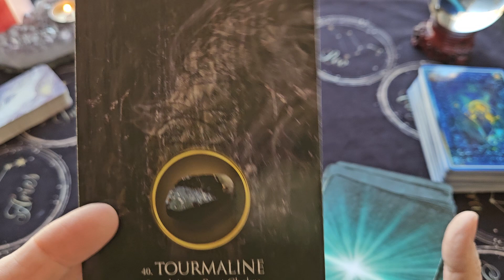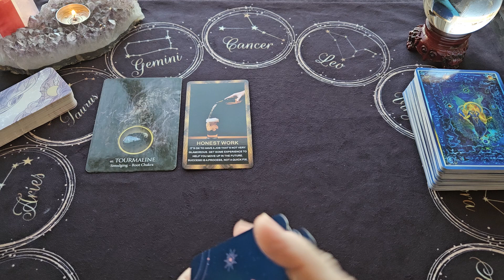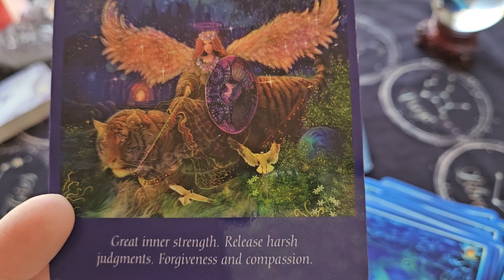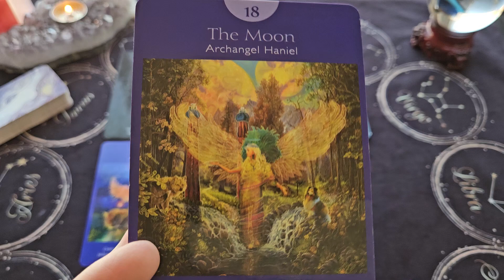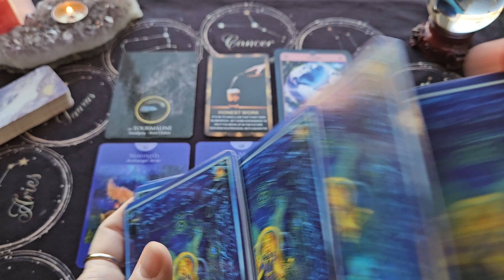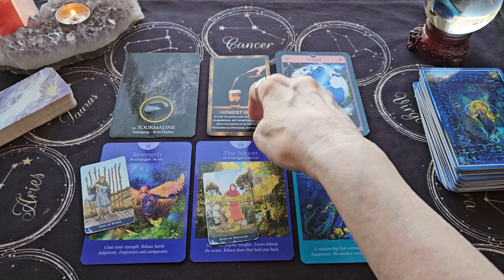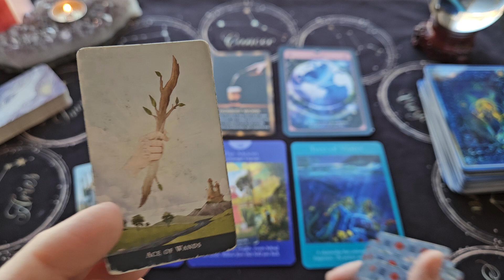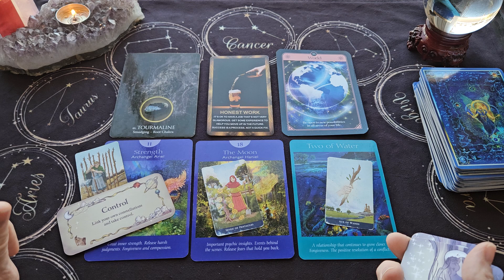Scorpio Weekly Tarot Reading ~ Dec. 2-8, 2024 ~ THINGS ARE WORKING BEHIND THE SCENES FOR RESOLUTION!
This is your Scorpio Weekly Tarot Reading for December 2-8, 2024

The Angel Tarot Deck - Radleigh Valentine
Eternal Crystals Oracle Cards -   Jade-Sky
Career & Life Oracle Deck - Cosmic Lights
Fortune Oracle Cards - Sharina Star
Star Light Cards - Jessica Le